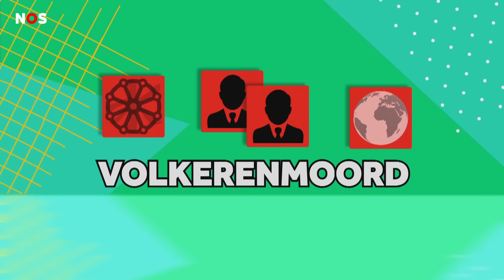Grote rechtszaak in Den Haag over oorlog in Israël en Gaza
In Den Haag is een rechtszaak begonnen waar heel veel internationale aandacht voor is. De zaak gaat over de oorlog in Israël en Gaza. En de verschrikkelijke dingen die daar met mensen gebeuren.